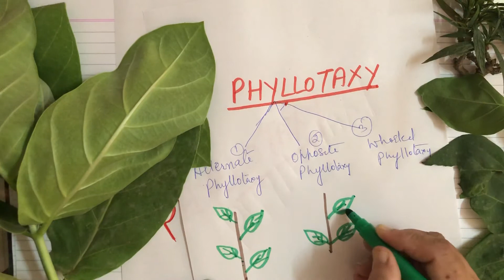[Phyllotaxy] Different types of Phyllotaxy | Babbar Studypool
In botany, phyllotaxis or phyllotaxy is the arrangement of leaves on a plant stem. Phyllotactic spirals form a distinctive class of patterns in nature.
Check out this video to see the different arrangements of the leaves.